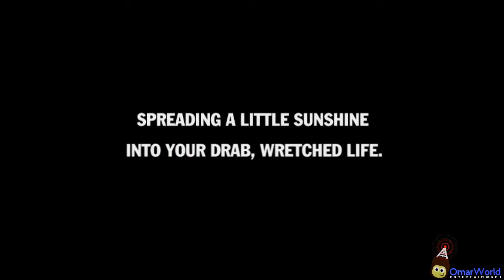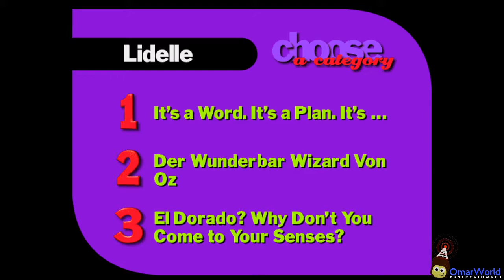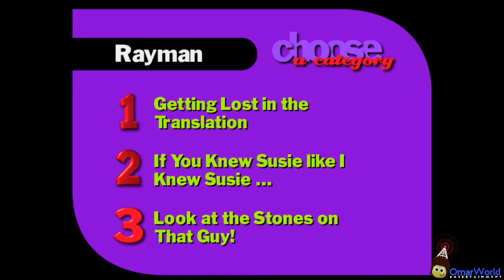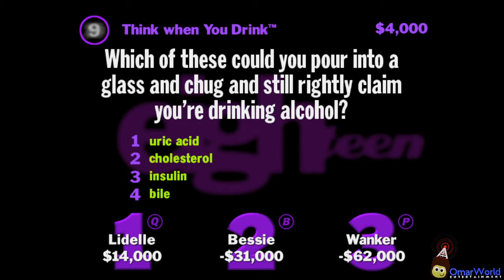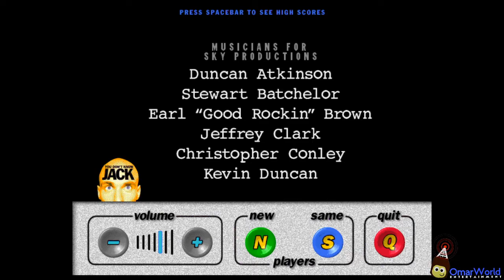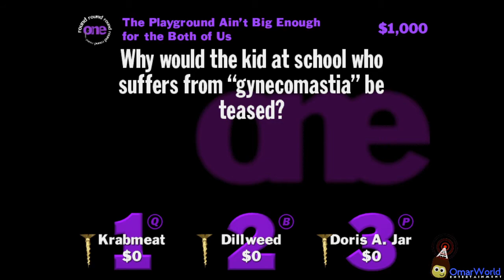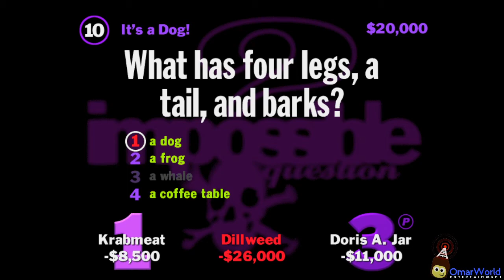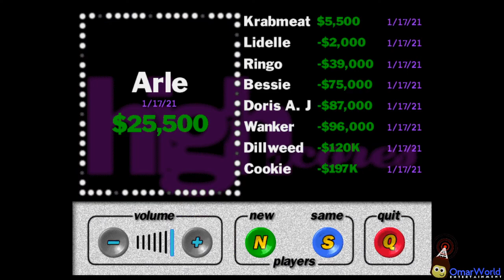YDKJ Vol. 3 (gameplay)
happy birthday from Lidelle from Puyo Puyo